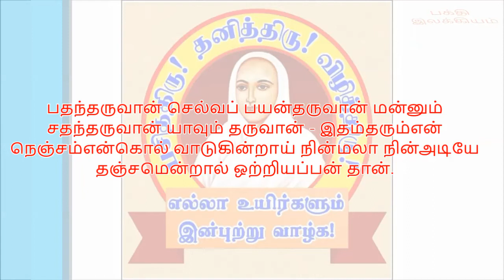திருவருட்பா - வள்ளலார்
பதந்தருவான் செல்வப் பயன்தருவான் மன்னும்
சதந்தருவான் யாவும் தருவான் - இதம்தரும்என்
நெஞ்சம்என்கொல் வாடுகின்றாய் நின்மலா நின்அடியே
தஞ்சமென்றால் ஒற்றியப்பன் தான்.